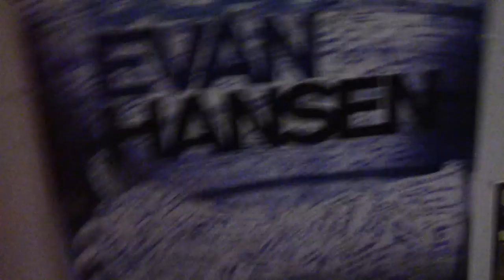Episode 3: Sincerely, Me: Backstage at DEAR EVAN HANSEN with Will Roland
Get Tickets to DEAR EVAN HANSEN

DEAR EVAN HANSEN's Will Roland gets robbed backstage...randomness ensues.